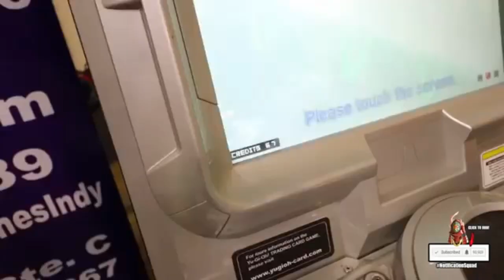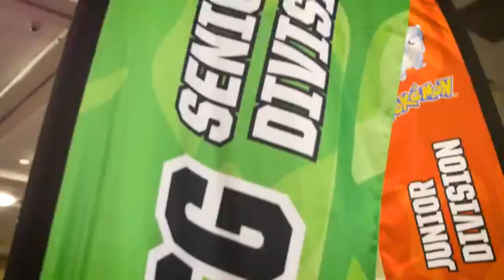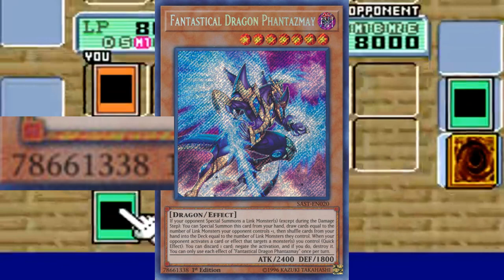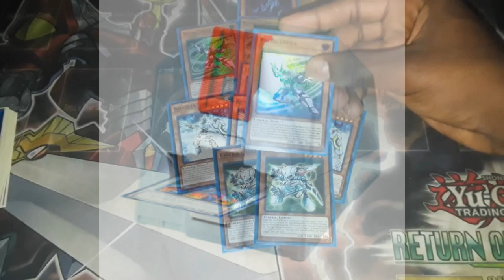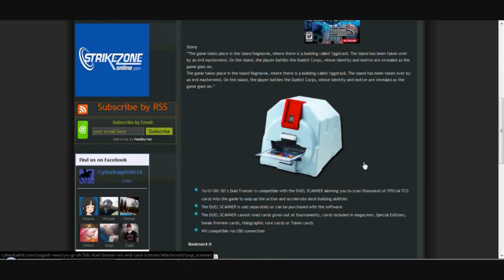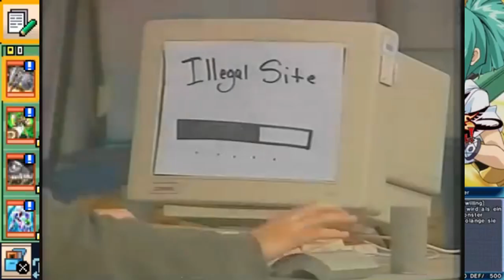The Issue With Yu-Gi-Oh! Video Games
What happens when a series I've played since I was a child continues to push low-budget and low effort video games when it's series has potential for a lot more? Watch as both my channels collide to make a video about my thoughts on this subject.